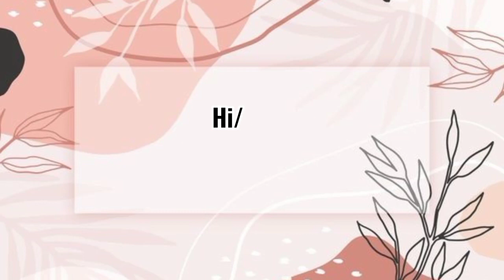Simple bouquet to Someone, Valentine's bouquet DIY using construction paper/@changmomisvlog